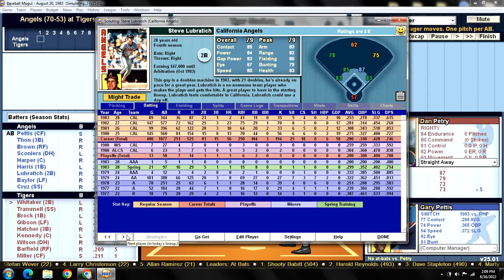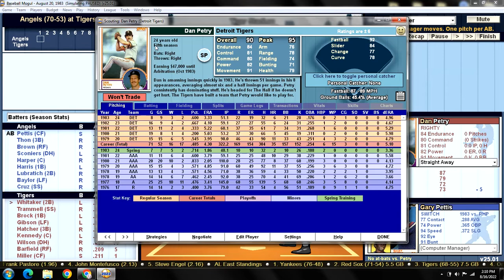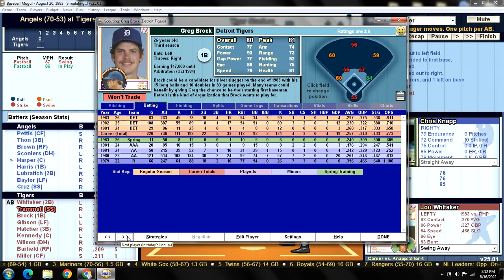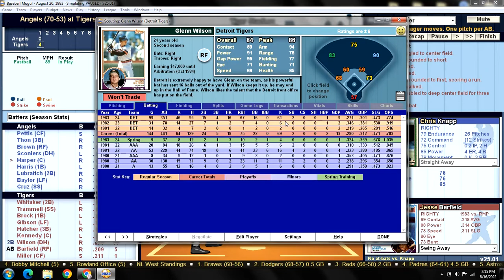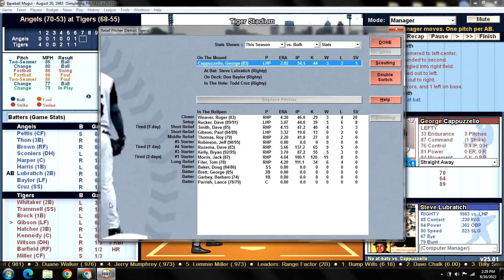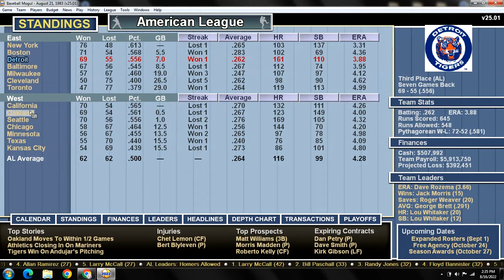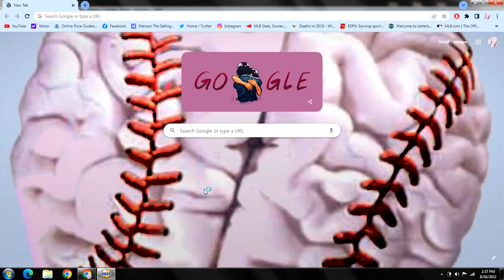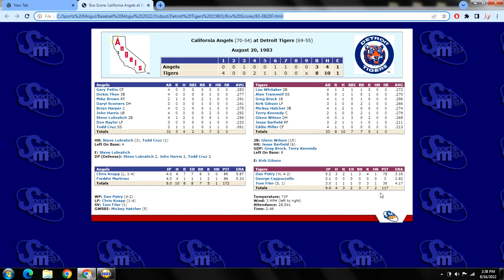Game 124 - 1983 Detroit Tigers Season Replay v California Angels @ Tiger Stadium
CAL (70-53): Chris Knapp (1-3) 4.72 v DET (68-55): Dan Petry (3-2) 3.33
ANGELS:                                                TIGERS:
1) Gary Pettis CF                                 1) Lou Whitaker 2B
2) Dickie Thon 3B                                2) Alan Trammell SS
3) Mike Brown RF                                3) Greg Brock 1B
4) Daryl Sconiers DH                          4) Kirk Gibson LF
5) Brian Harper C                                5) Mickey Hatcher 3B
6) John Harris 1B                                6) Terry Kennedy C
7) Steve Lubratich 2B                         7) Glenn Wilson DH
8) Don Baylor LF                                  8) Jesse Barfield RF
9) Todd Cruz SS                                   9) Eddie Miller CF